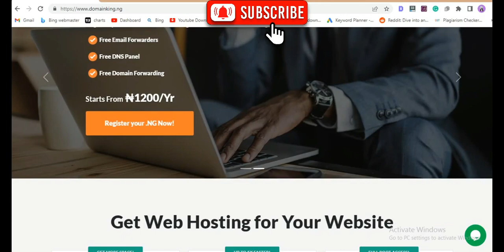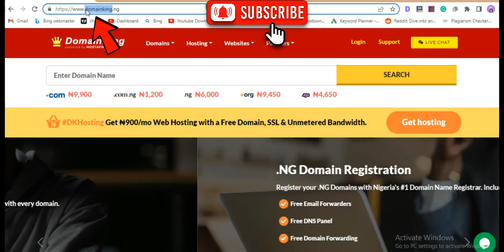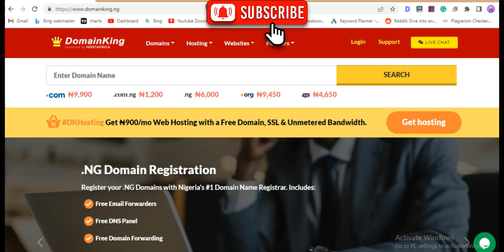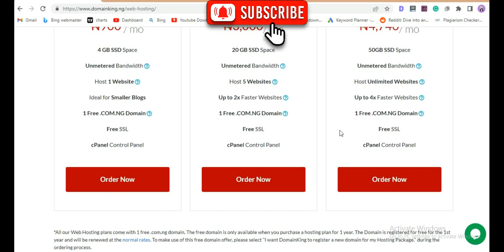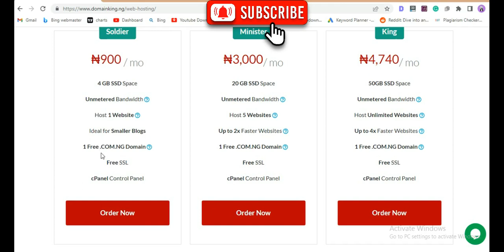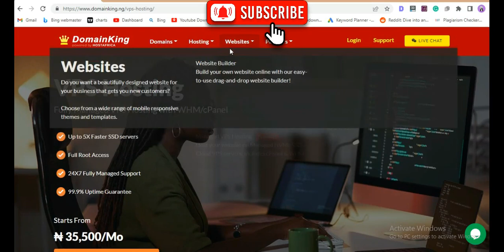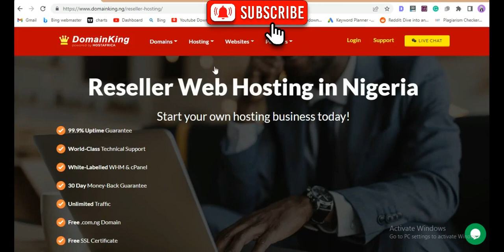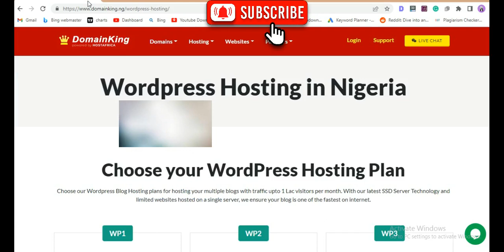Best & Cheap Nigerian Web Hosting In 2024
In today's video, I covered in-depth tutorials on the best web hosting companies in Nigeria and also the cheapest web hosting In Nigeria Toda.

So if you are looking, at how to buy web hosting in Nigeria, Then this video says it all as I introduced you to You Domainking web hosting.

The commissions don't add to the overall cost of the products or services recommend as I only earn a fraction